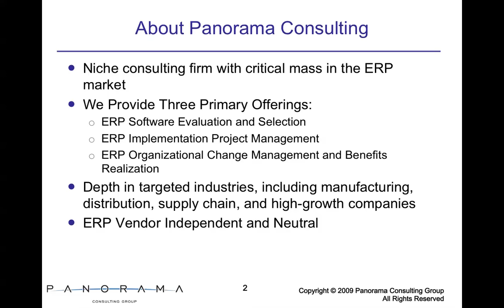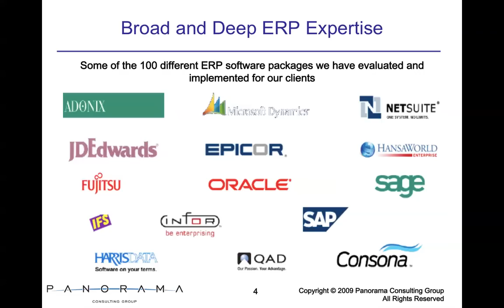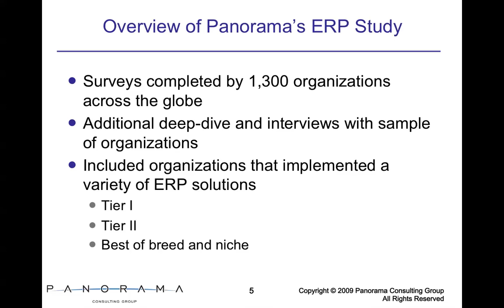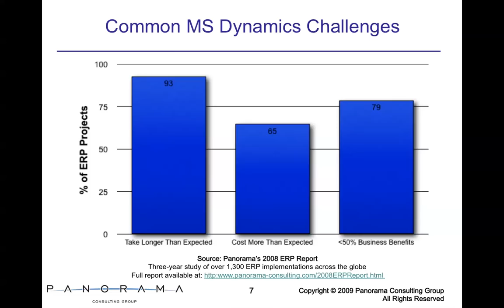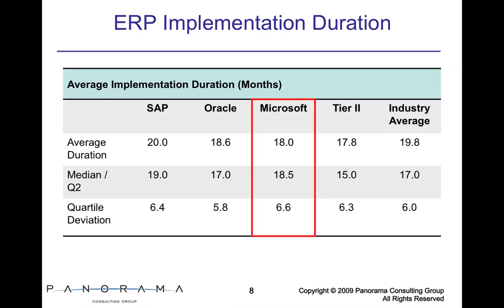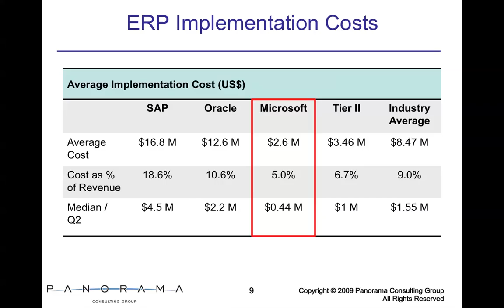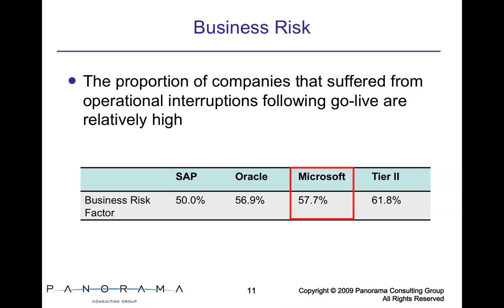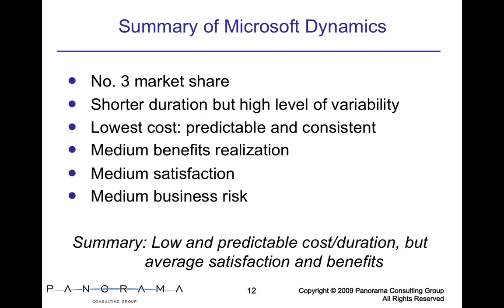ERP Software Spotlight: Microsoft Dynamics vs. Other Enterprise Solutions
This presentation outlines actual quantitative results realized by Microsoft Dynamics ERP (Navision, Axapta, and Great Plains) customer implementations.  The information in this presentation was gathered from Panorama Consulting's 2008 ERP Study, which was a three-year study of over 1,300 organizations across the globe that had recently implemented enterprise software solutions.